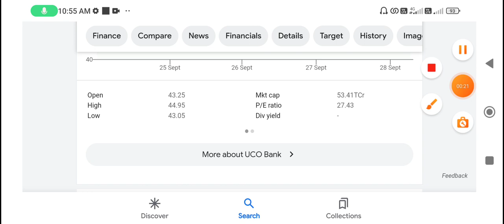UCO Bank share | uco bank share latest news today